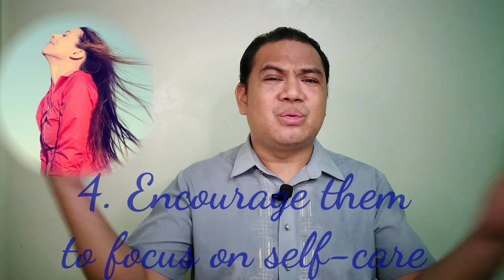Mental Health Series: Techniques in reducing anxiety, stress and depression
Title: Mental Health Series: Techniques in reducing anxiety, stress and depression and even panic attack

Like I Comment I Share